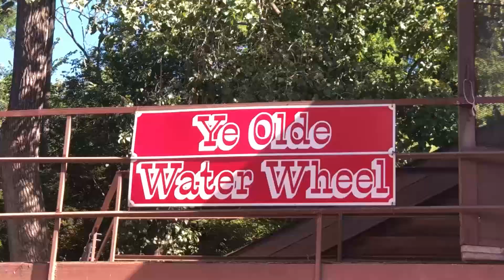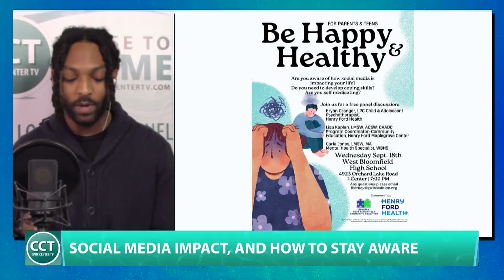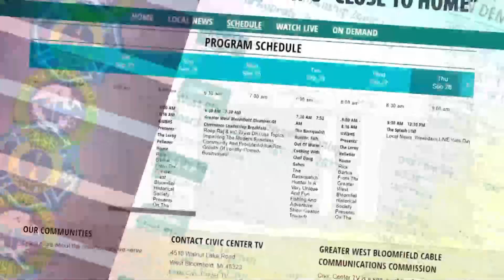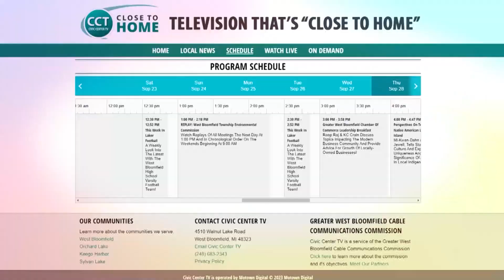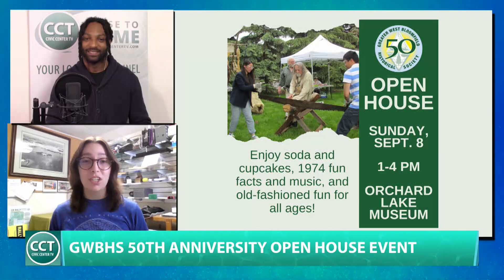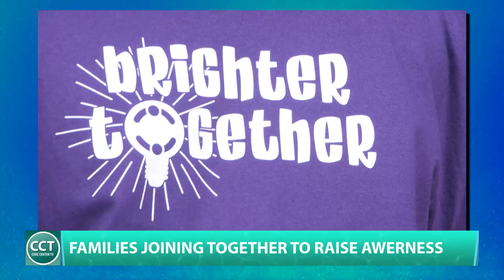Water Runoff, Historical Celebrations, & Walk4Friendship! | The Splash Live - September 3, 2024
Join Kevin McIntosh & Jake Schaf as they discuss the exciting labor day festivities that took place around West Bloomfield, as well as upcoming fall activities!